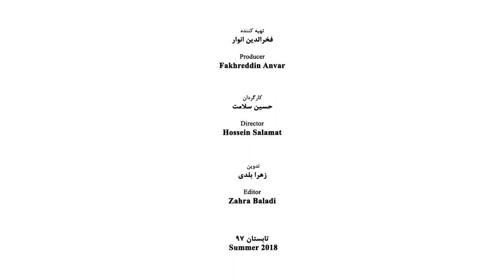Gohar Kheirandish - Part 05 - گوهر خیراندیش - قسمت پنجم